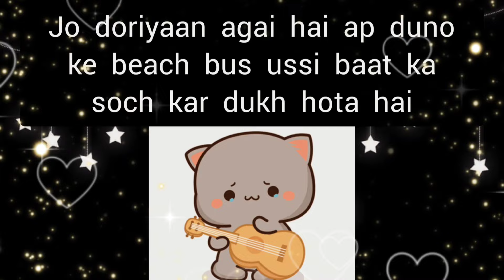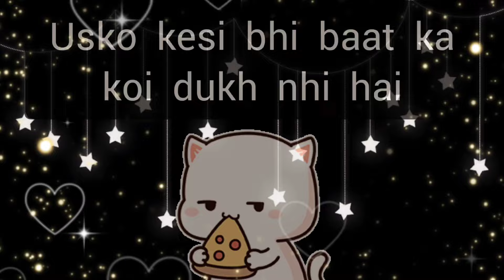choose one number love quiz game today new | love quiz questions and answer